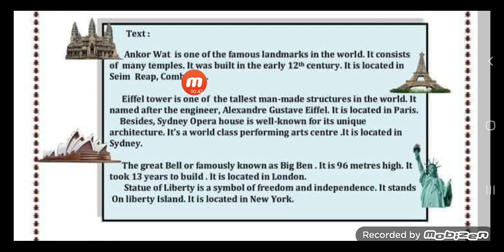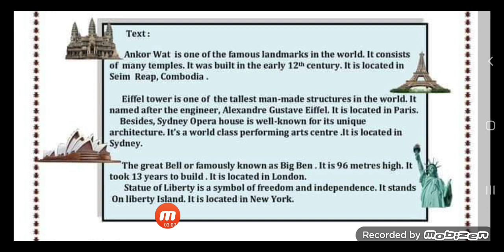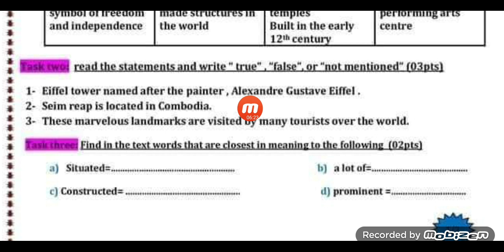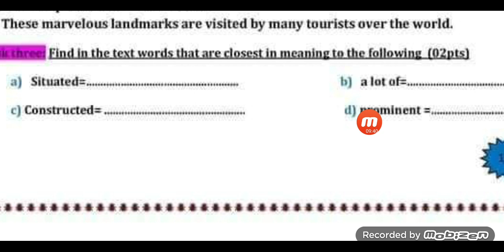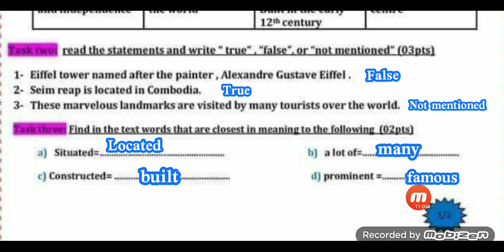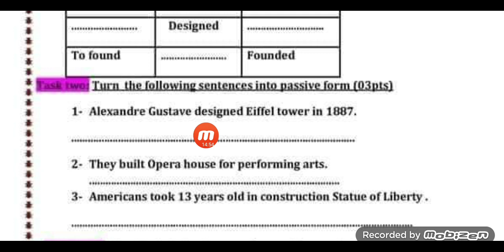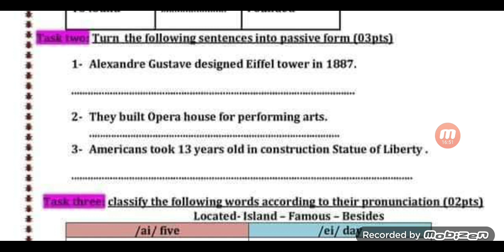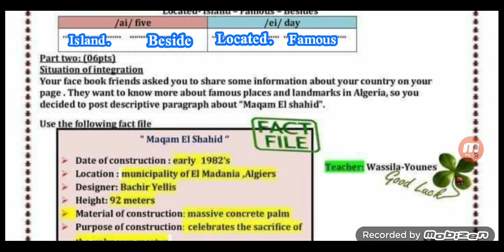🔴 الرابعة متوسط / فرض رائع للفصل الاول انجليزية / الموضوع حول 5 معالم تاريخية عالمية